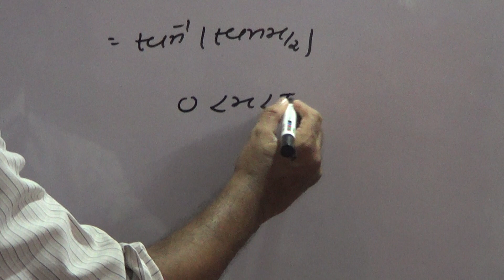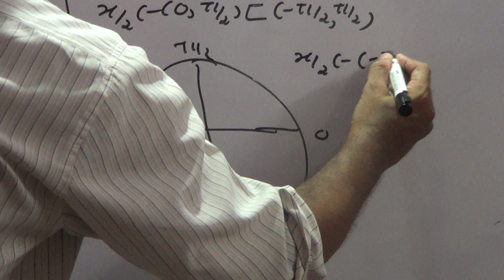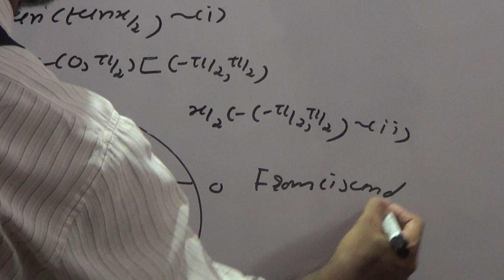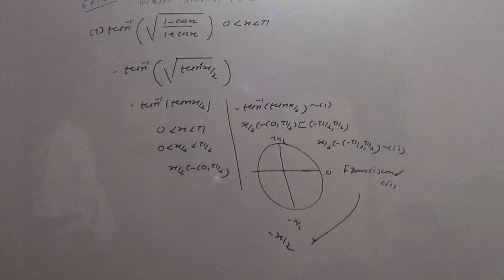Class 12 English Medium Revision Inverse Trigonometry (2020/21) Part 13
Class 12 Inverse Trigonometry